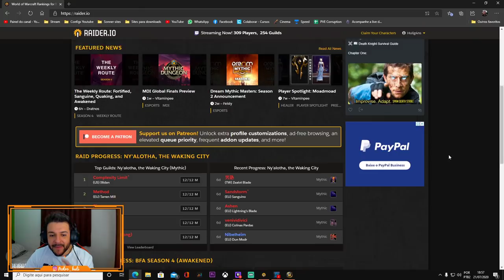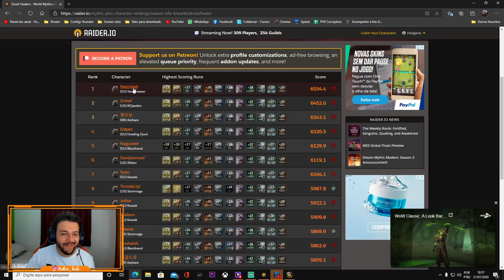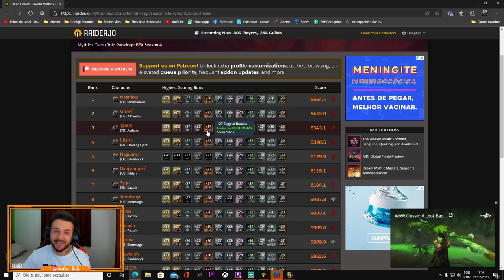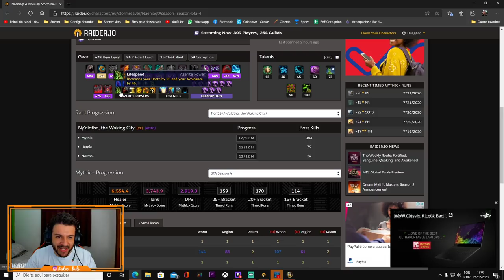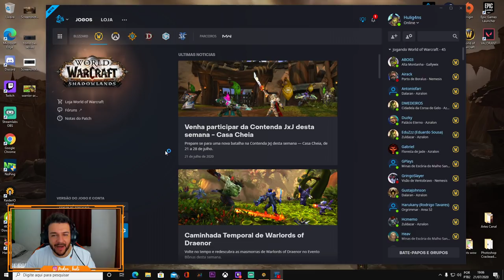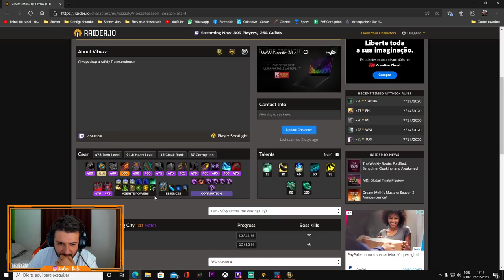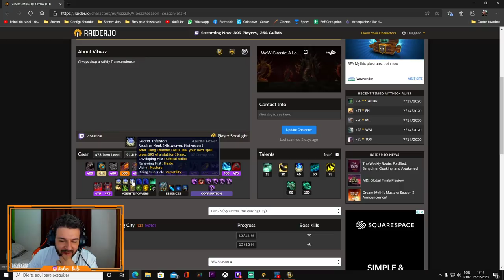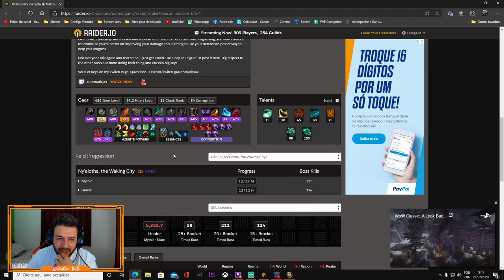ABRINDO BAÚS DA SEMANA #4 | O IMPORTANTE É TER SAÚDE | WOW BFA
Eai meus queridos, ta cada vez mais dificil ficar forte no game, mas acho que mesmo assim tivemos algumas melhoras, so que no monk infelizmente essa semana foi a treva!

Vai começar a jogar WOW? Comece por este link que você vai estar ajudando o canal!

+ Meu código (disponivel dia 03/08/2020)